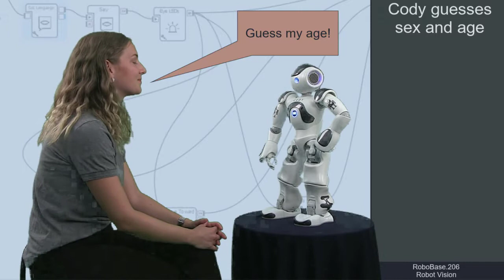RoboBase.206 - Robot Vision